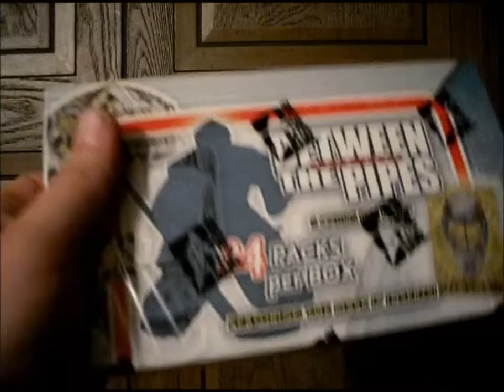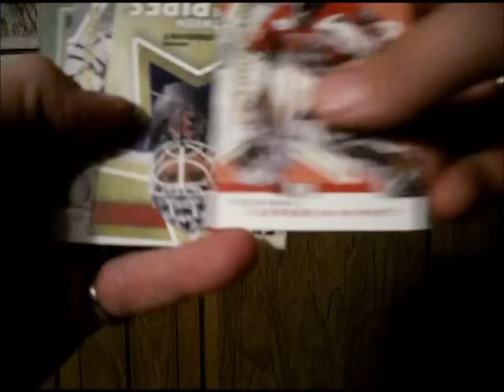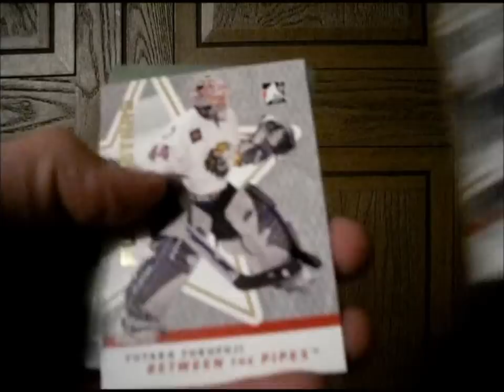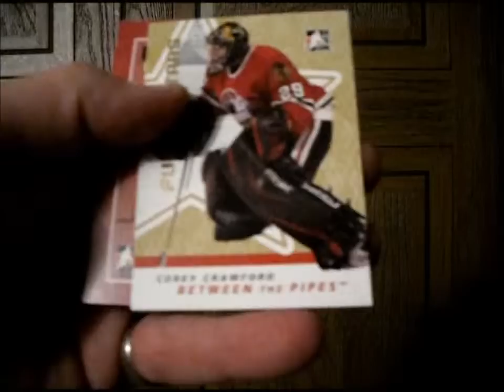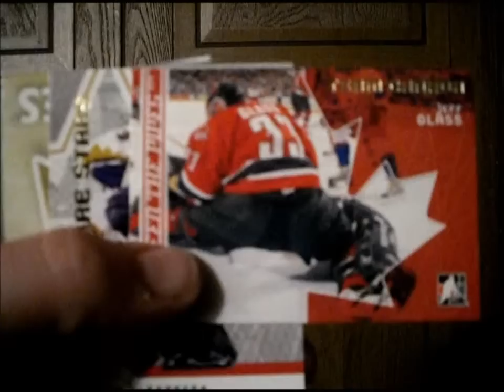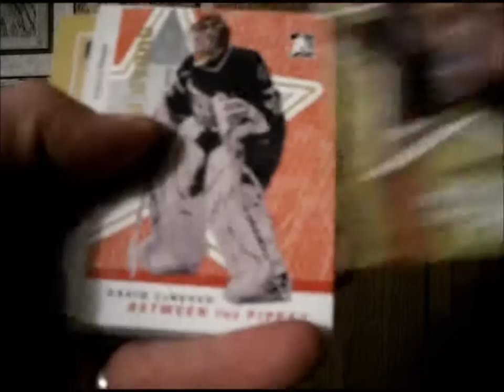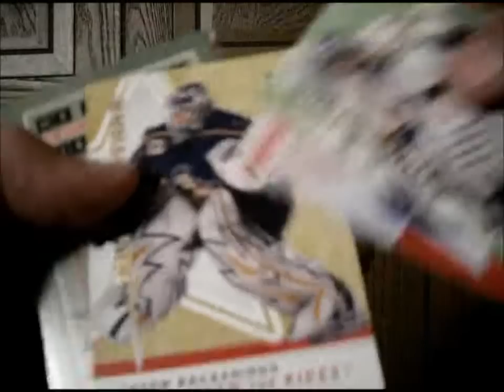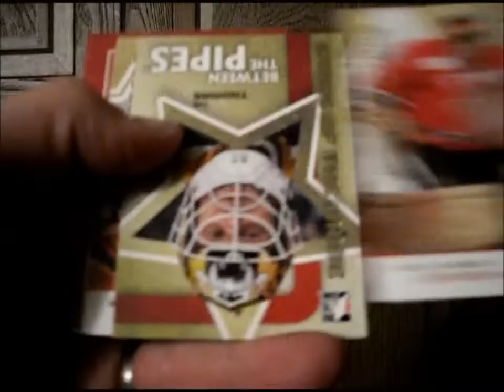2006-2007 ITG Between The Pipes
A quick Hobby Box break from my local card shop